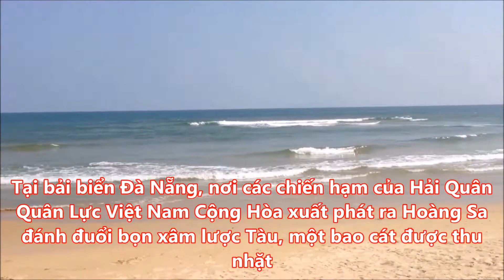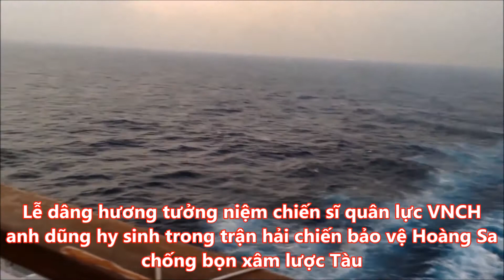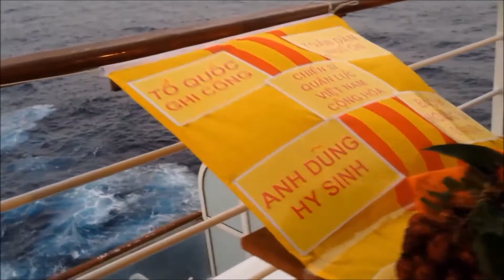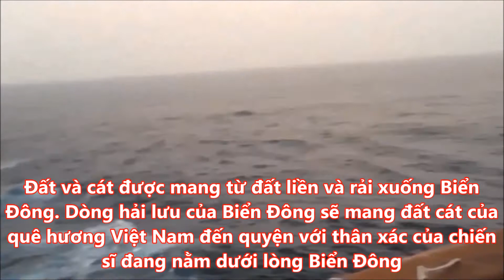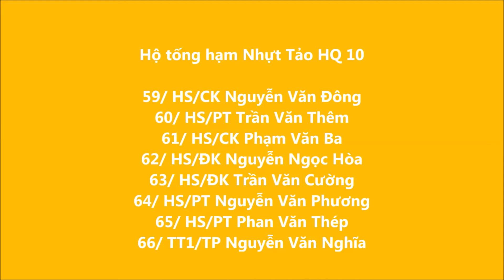TƯỞNG NIỆM CHIẾN SĨ HẢI QUÂN VNCH HY SINH TRONGTRẬN HẢI CHIẾN ĐÁNH XÂM LƯỢC TÀU CỘNG NGÀY 19/1/74